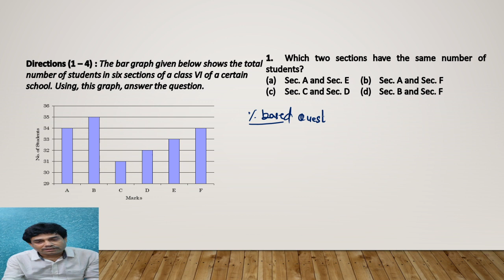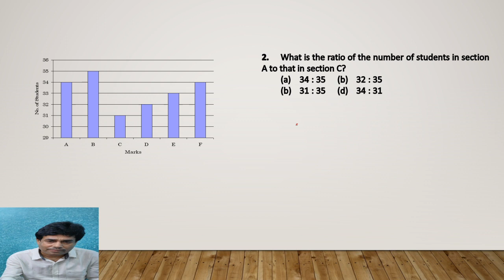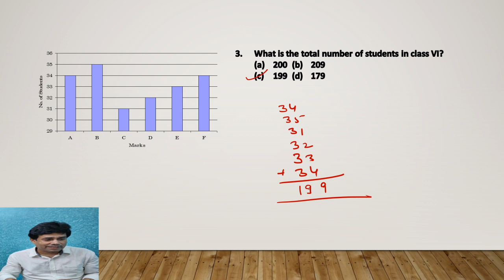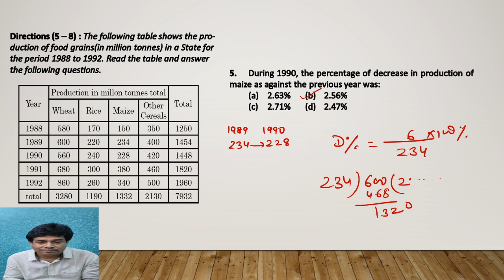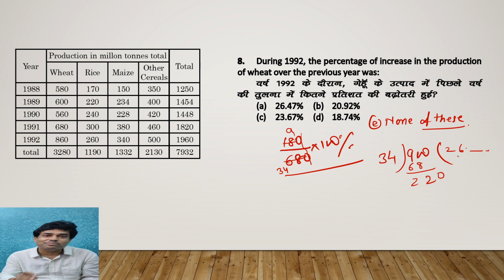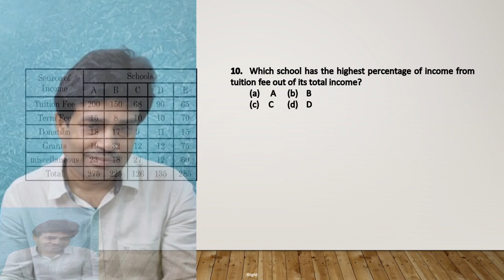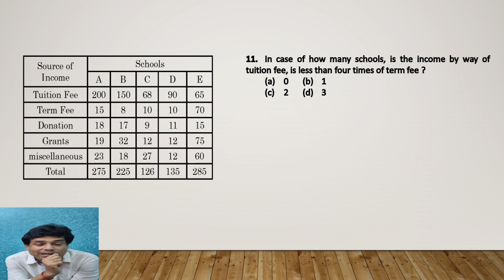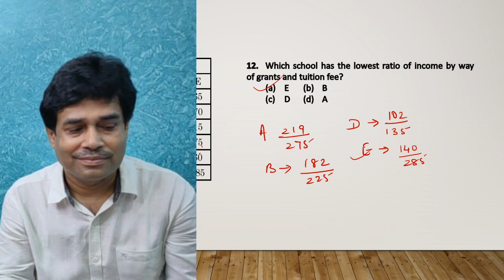DATA INTERPRETATION ZERO LEVEL | IBPS,RRB,SSC AND NTPC | BY T.K.SINHA SIR